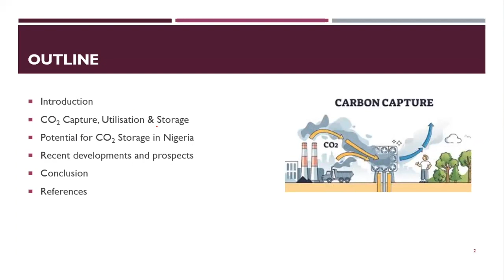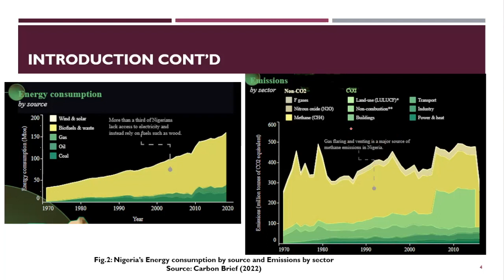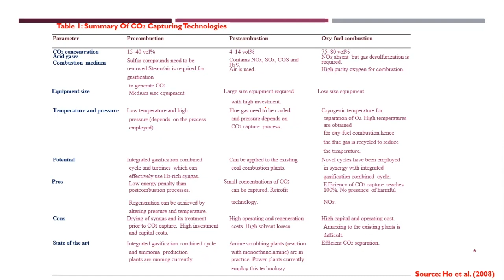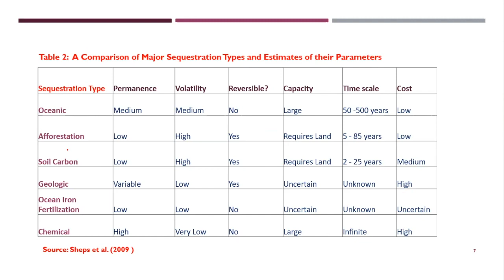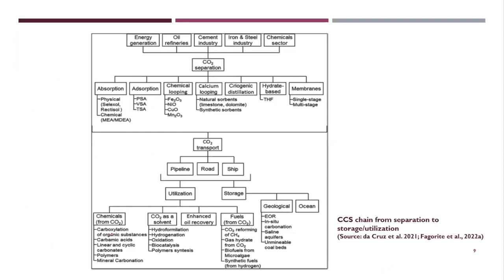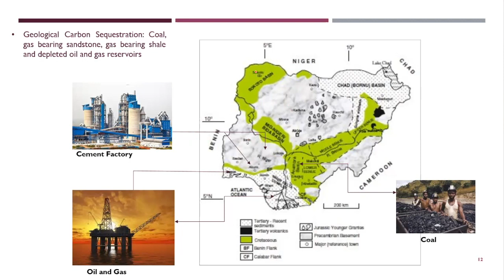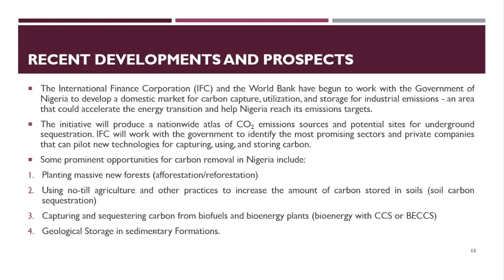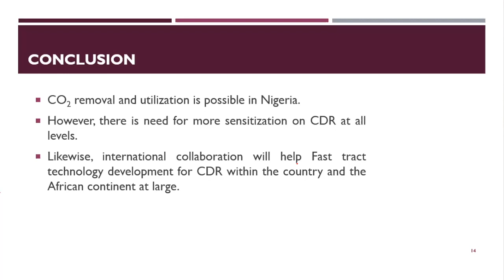Carbon Removal Africa Ep.2: Nigeria's CO2 Storage Potential with Viktor Fagorite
In this episode of Carbon Removal Africa Nigerian geologist and PhD candidate Viktor Fagorite provides a survey of geological storage potential in Nigeria for both CCS and CDR applications.